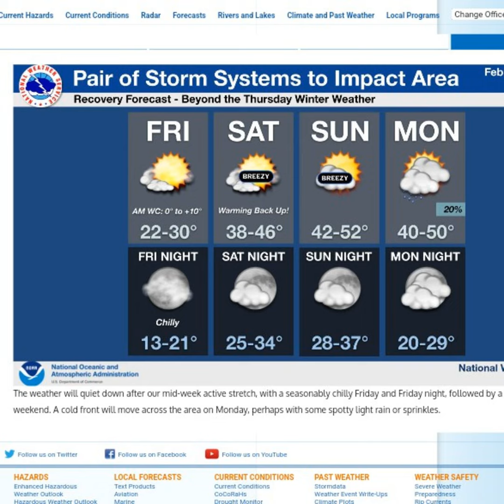National Weather Service in Chicago has issued a winter storm watch for Thursday February 16th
National Weather Service in Chicago has issued a winter storm watch for Thursday February 16th --- Support this podcast